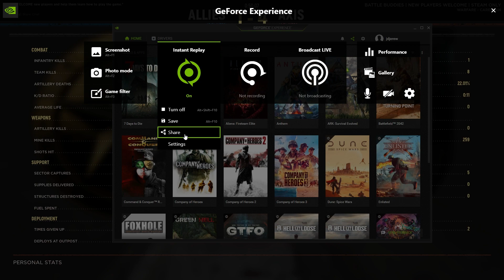HLL (Hell Let Loose) Second Story Shootout 10 Killstreak Officer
HLL (Hell Let Loose) Second Story Shootout 10 Killstreak from Second Story Window as Officer